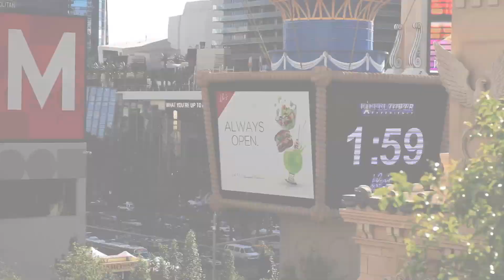To Modify on the Fly | Miles Above: S1E8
Capricious winds. Shifting cloud ceilings. Supertight landing targets. Every Red Bull Air Force demo jump comes with its own unique set of challenges. It takes some seriously precise calculations to consistently create the illusion of a flying squirrel fire drill. Here's a behind-the-scenes look at the meticulous planning and last-second decision-making that went into three separate Red Bull Air Force demo jumps. Spoiler alert: Two out of three ain't bad.